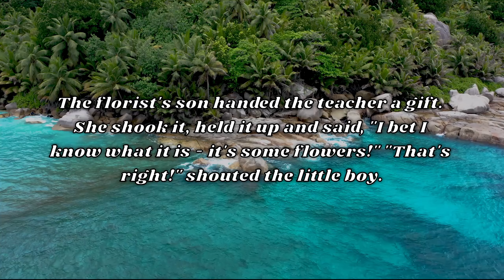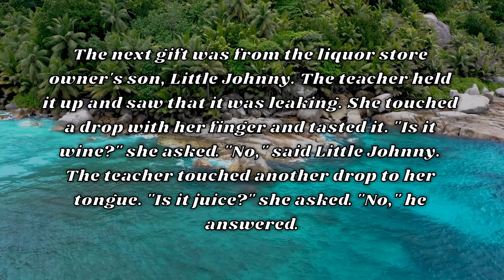Joke of the Day #229 😂: Little Johnny and His Gift